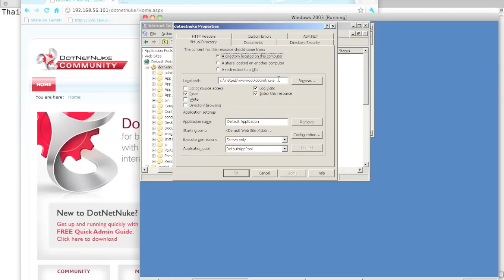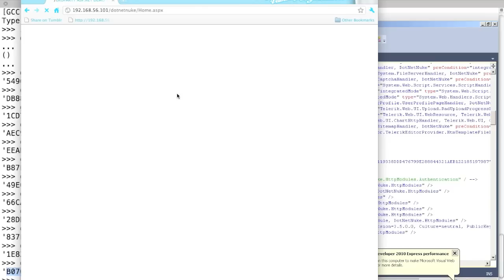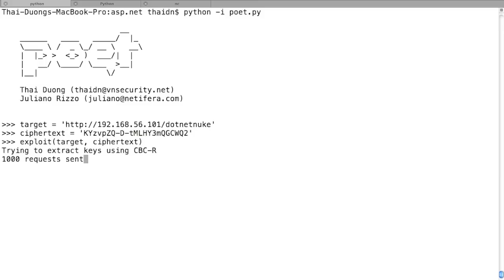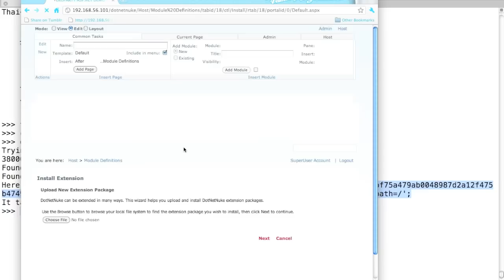POET vs ASP.NET: DotNetNuke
In this video we show how to use POET to attack the latest version of ASP.NET. The target application is DotNetNuke. The attack consists of two phases:

1. In the first phase, we use POET to extract DotNetNuke's secret keys, and use those keys to generate a cookie to login as a super user. The same technique can be used to attack _every_ ASP.NET application.

2. In the second phase, we use Cesar Cerrudo's Token Kidnapping attack to gain SYSTEM privilege on the Windows server hosting DotNetNuke.

This research was done by Thai Duong and Juliano Rizzo.